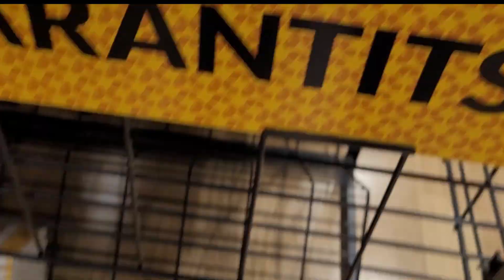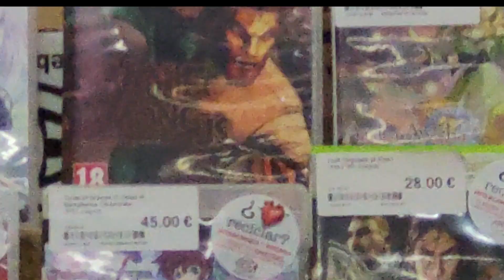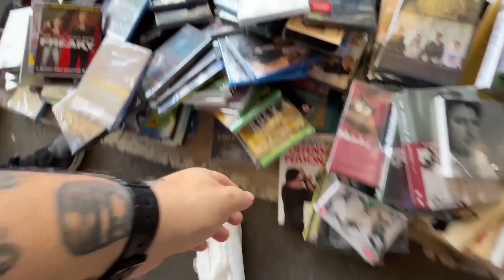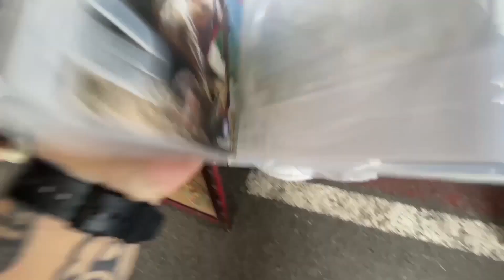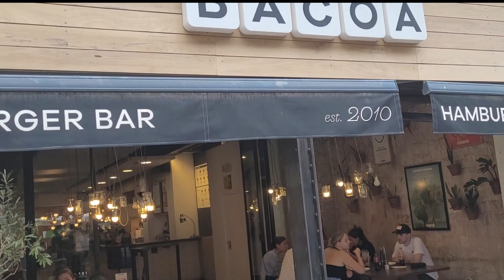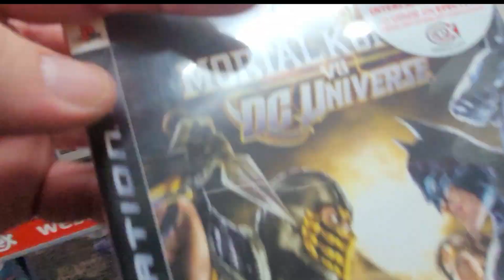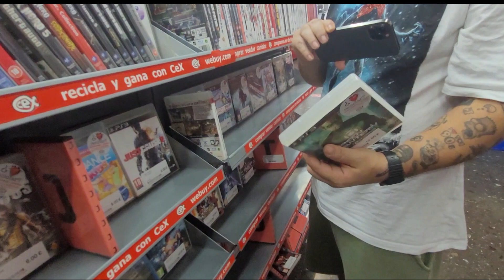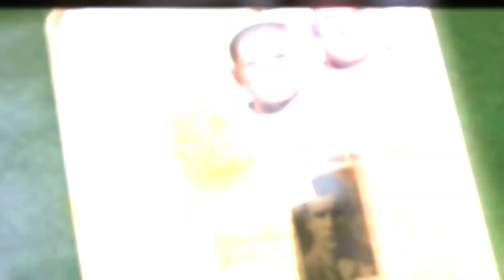🔥Buscando VIDEOJUEGOS de PS3 por Barcelona🔥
Vídeo blog de ruta por Barcelona buscando juegos de PS3 acompañado de mí colega @peritagamervideojuegos